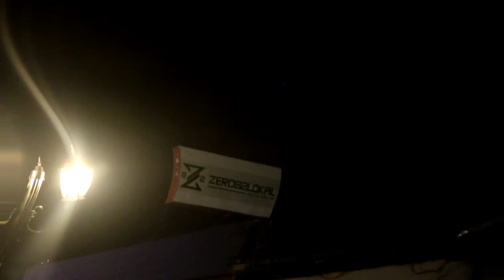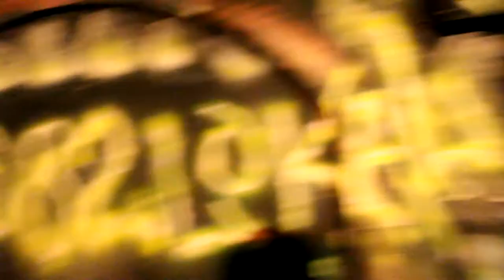RHYTM LOVE VS PLACZ - SGR GABAGA 2 ROUND 2